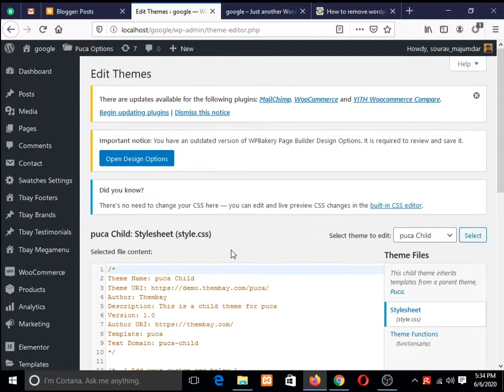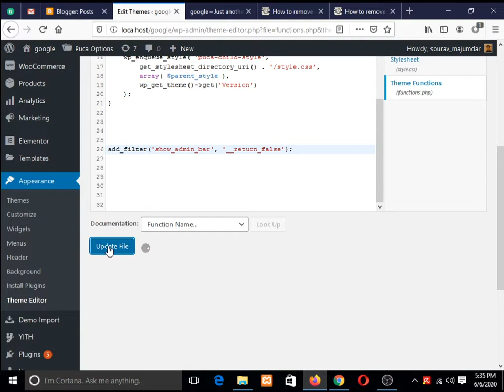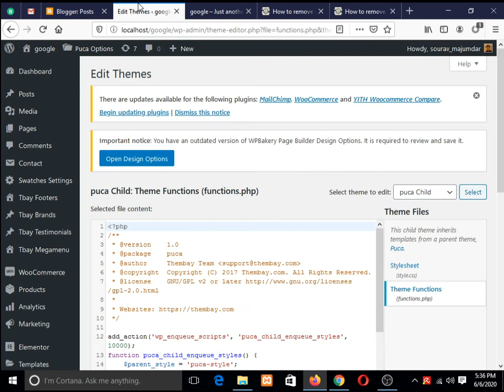How to remove WordPress Admin bar for visitors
Hello friends!

 # remove WordPress Admin bar
remove Admin bar

Martfury - WordPress Theme install & Demo import part-1